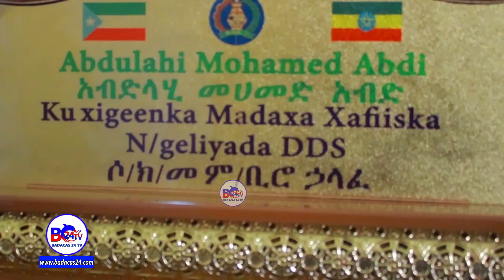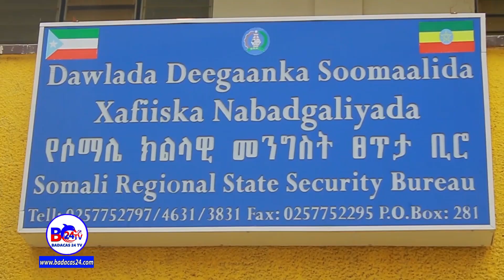Itoobiya: Siyaasiyiin Lagu Eedeeyay Inay Qalalaase Galinayaan Dawlad Deegaanka Soomaalida Itoobiya.